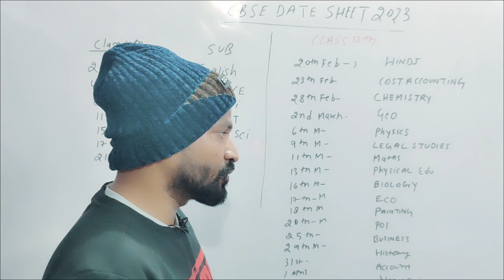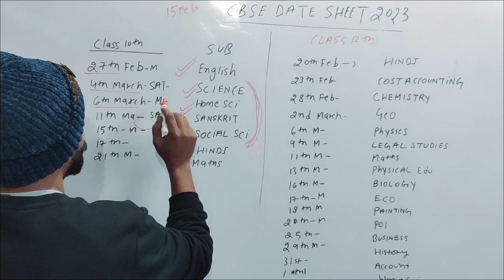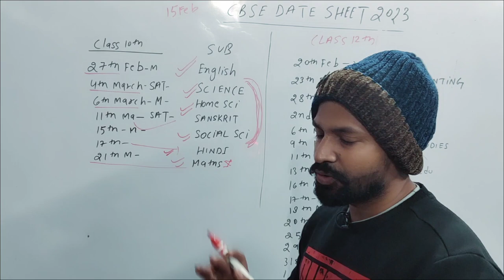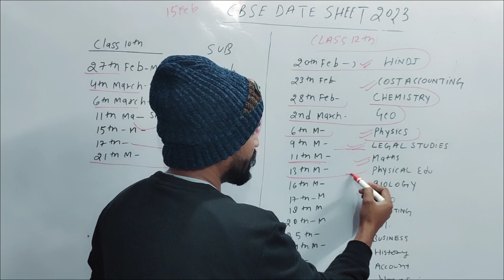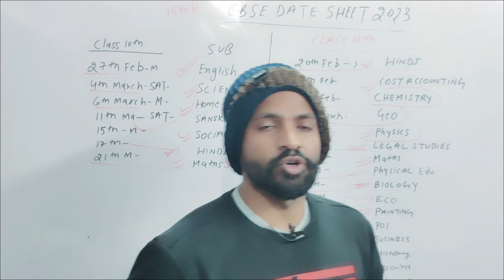Cbse Date sheet 2023 Class 10/12 Art's Commerce Science | Subject wise | Cbse Official News 🔴🔥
Cbse class 10/12 date sheet Subjects Wise
cbse board exam 2023 date sheet out now